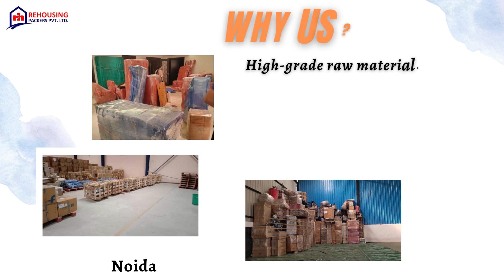Self Storage services in Noida | Rehousing packers and movers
Rehousing is committed to providing our customers with the highest level of satisfaction. We understand that storing your belongings can be a stressful process, which is why our household self-storage services in Noida aim to exceed your expectations with top-notch, courteous, and professional service.

At Rehousing, we take pride in going above and beyond other storage firms in Noida. Our team of skilled professionals is dedicated to ensuring that your belongings are handled with the utmost care and attention to detail, so you can have peace of mind knowing that they are safe and secure.